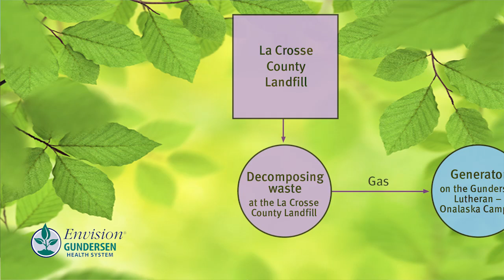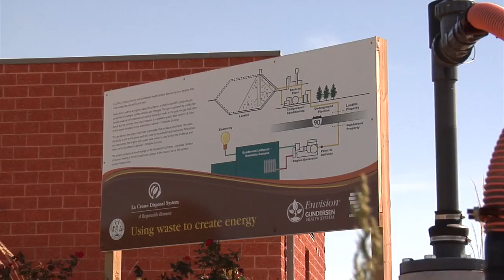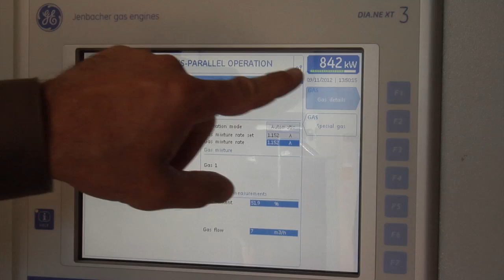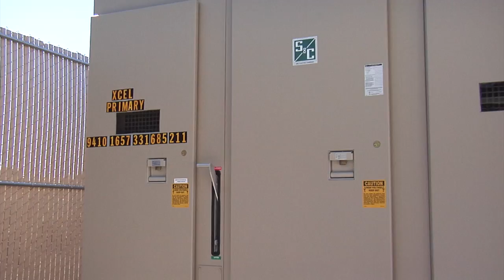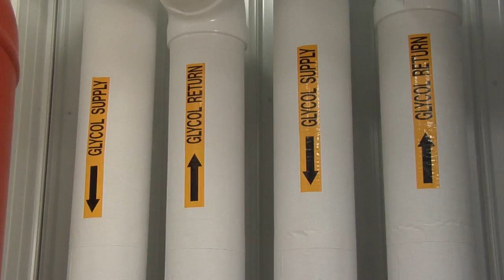Gundersen Envision Landfill Gas to Energy Project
Gundersen Health System and La Crosse County teamed up on a project that is turning methane gas from a landfill into electricity and heat on the Gundersen Lutheran - Onalaska Campus. The project produces as much energy as the Gundersen Lutheran - Onalaska Campus consumes, making the campus 100 percent energy independent.